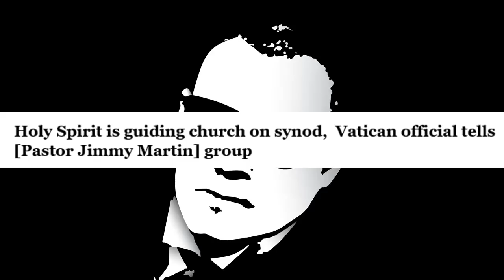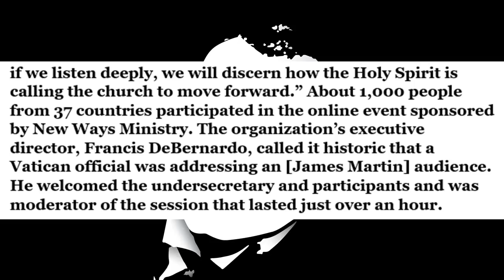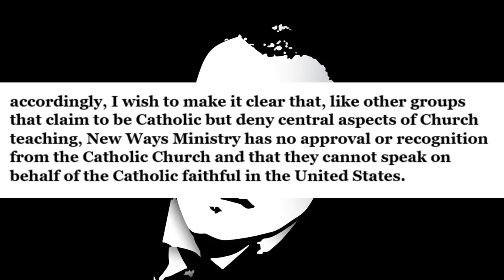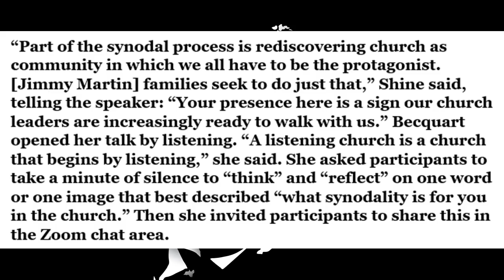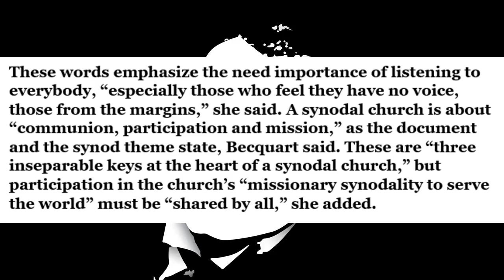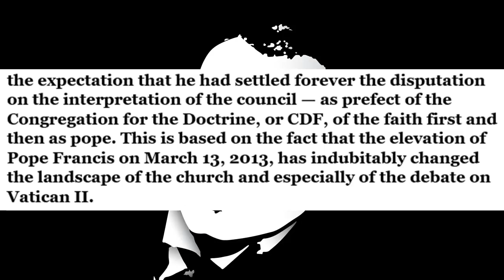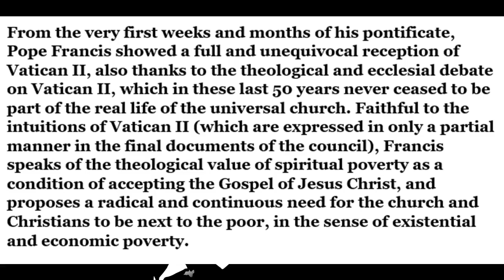Vatican Declares That Holy Spirit Is Guiding The Work Of Fr James Martin & Allies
Things just keep getting more and more interesting in the Church due to the Synod of Synods.

Physical Mail:
Anthony Stine
Shawnee, OK
74802

anchor.fm/anthony-stine

+JMJ+